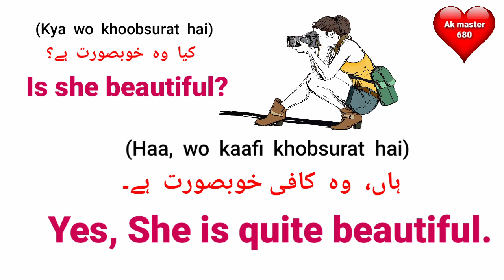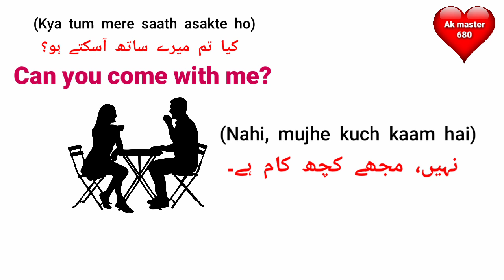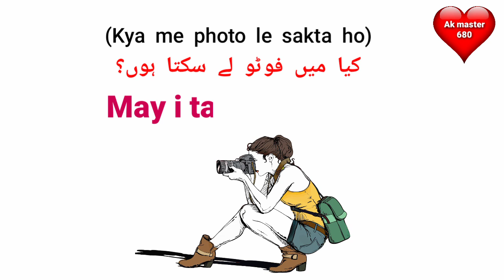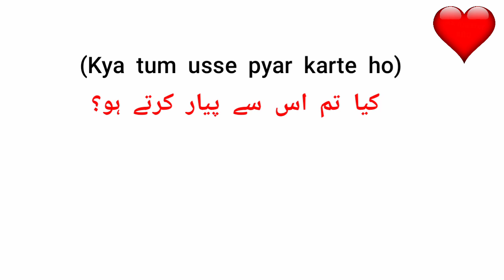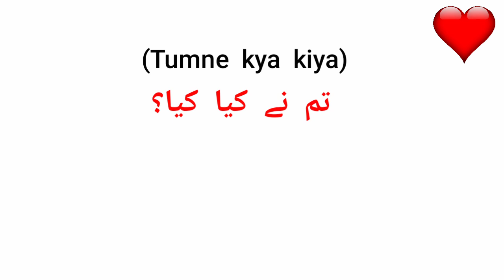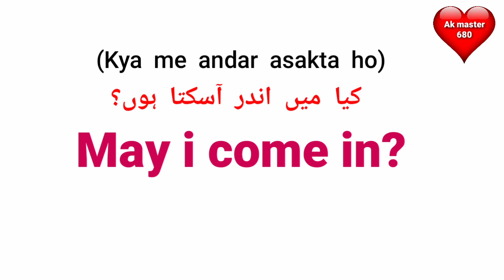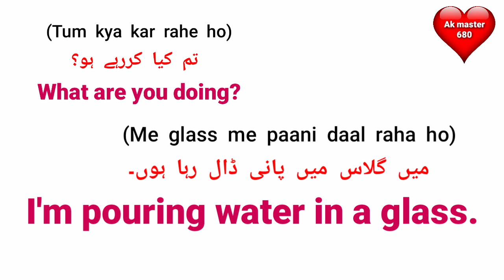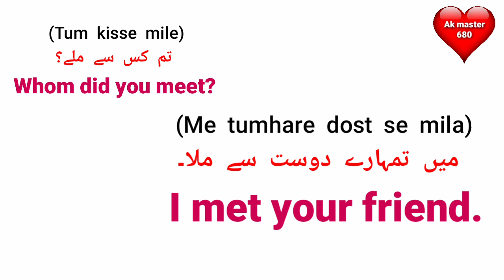English Conversation 03 | English Speaking Practice | English Conversation For Beginners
About Video:-

  Content Cover:-
English Conversation